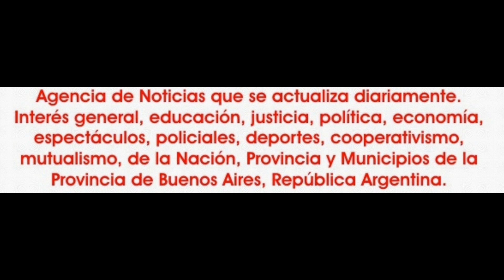2014-10-07. Aisha Alika y Otto Noah en Alquimia. 25.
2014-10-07. Revisando archivos. El Centro artístico Aisha Dance, organizo el espectáculo "Alquimia" en el auditorio del club General Sarmiento, en la ciudad de San Miguel, con grandes artistas invitados. Presentación de Aisha Alika y Otto Noah.